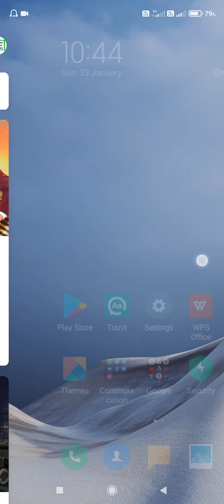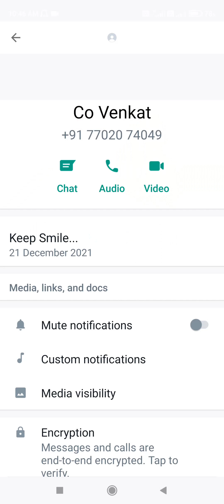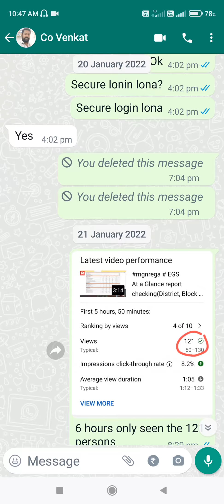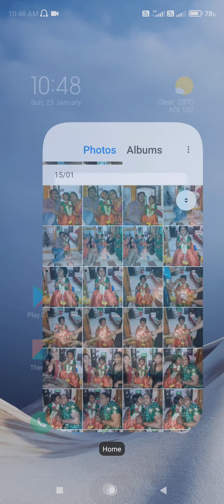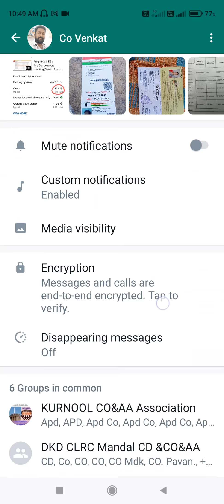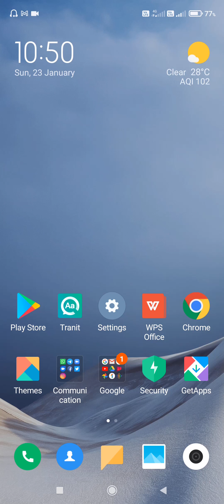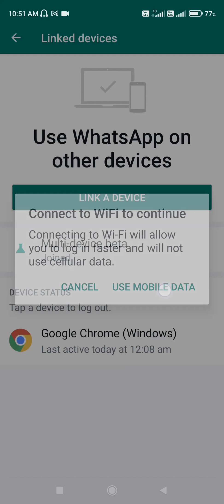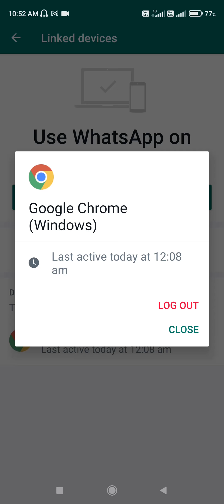Whatsapp లో 3 సెట్టింగ్స్ మార్చుకోండి... మీ mobile ని Safe గా ఉంచుకోండి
Dear all Respective YouTube Viewers,
This is Kishore Kumar
In My Channel i will make videos on
1. MGNREGA Scheme Reports,
2. MGNREGS Scheme Reports,
3. Excel Tips &Tricks
4. Mobile Tips &Tricks
5. General all Useful Videos

Pls give Blessings, Support & Encouragement for me & my Channel
to make more useful videos for all…
Thank You one & All
with Regards…
Yours,
Kishore Kumar,
Kishore Tech Vision.